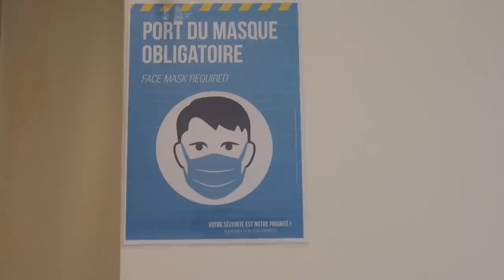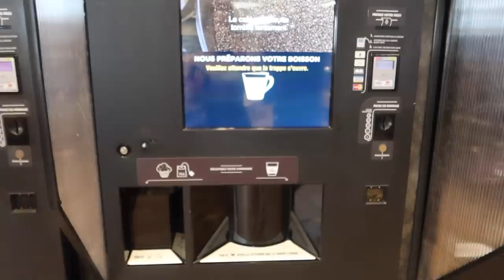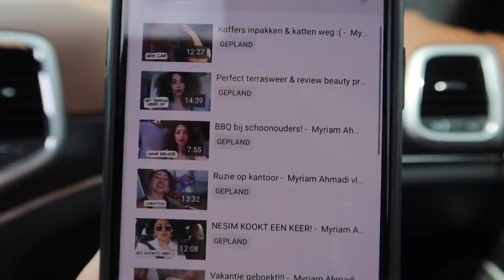ROADTRIP! - Myriam Ahmadi vlog